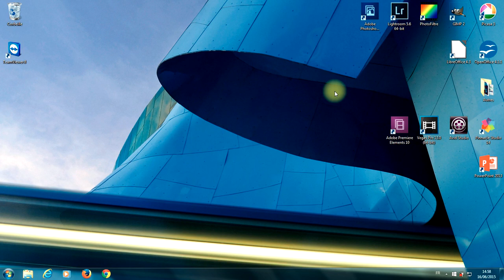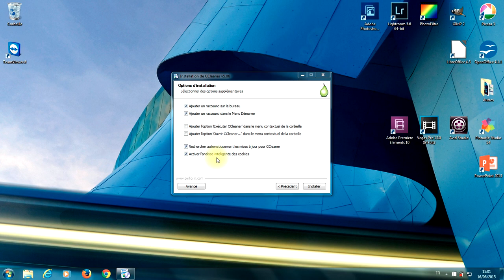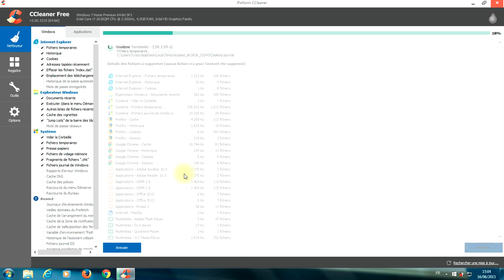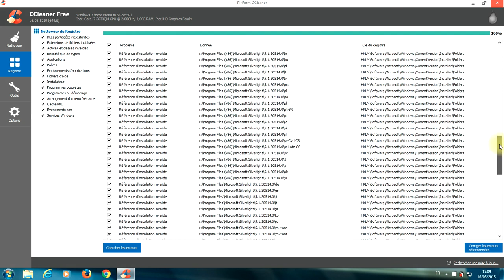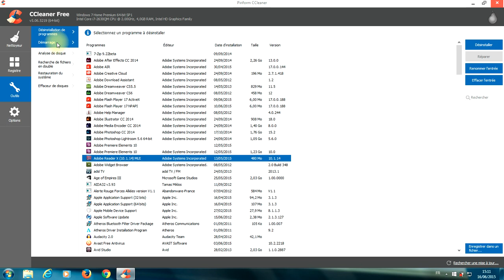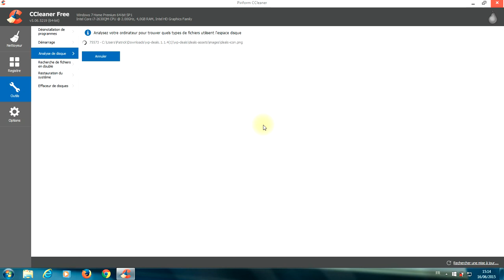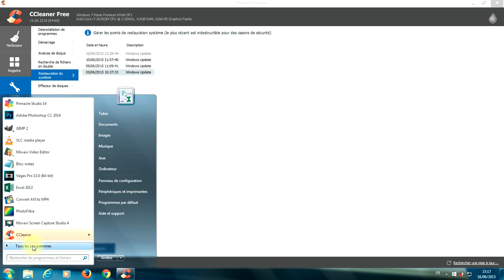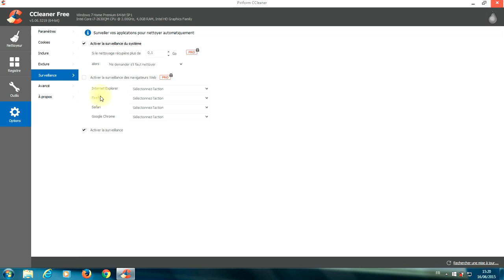Tuto Ccleaner - Installation et Utilisation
Dans ce cours, vous allez apprendre à :
- Installer Ccleaner
- Utiliser Ccleaner